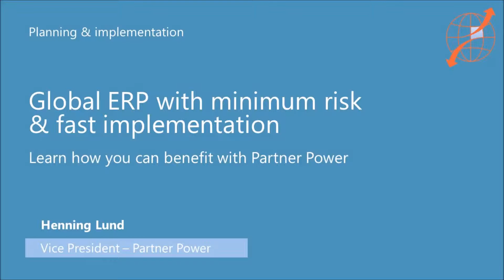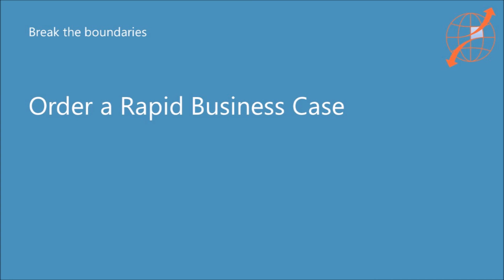Planning and implementation in international ERP projects - Partner Power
Understand why proper planning is vital to the success of your international ERP projects and how Partner Power can help you achieve successful implementation worldwide.